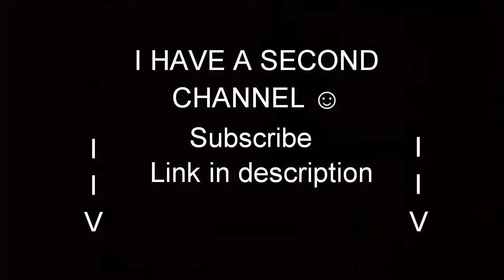My second channel